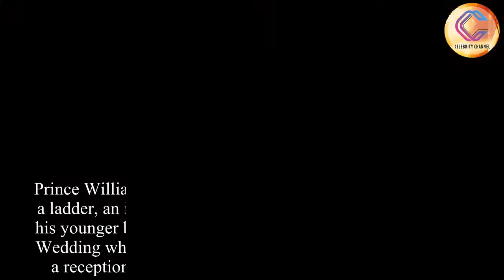Prince William pulls 'best man prank on Prince Harry' at Royal Wedding reception